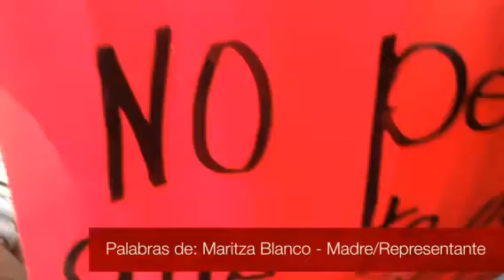FORO: "A mis hijos los educo yo"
Un grupo de padres y representantes de diferentes instituciones privadas de la ciudad se dieron cita en el hotel Laja Real de Ciudad Bolívar para debatir la resolución 058 con la cual no están de acuerdo y dicen que es necesario evaluar y detener.